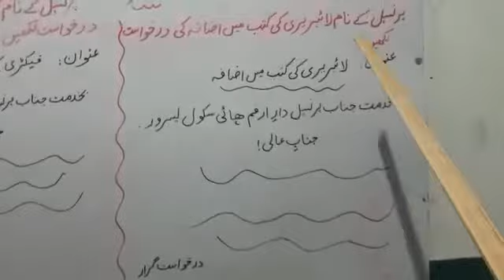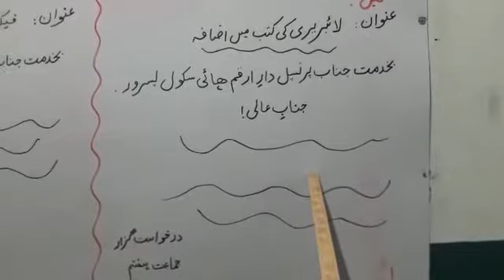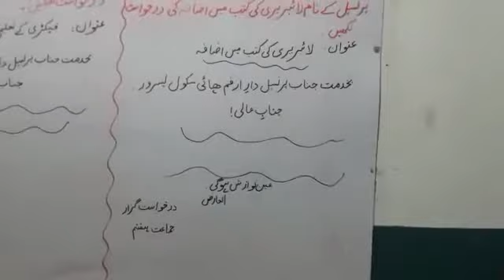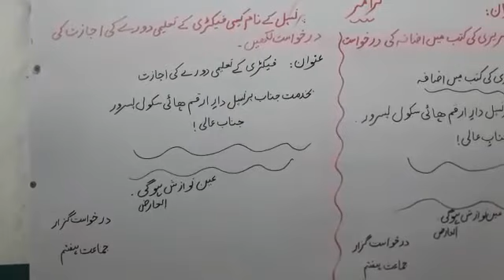Urdu| Class 7th |Grammar| Lecture 11| 19April20